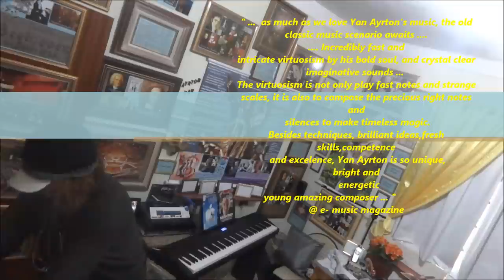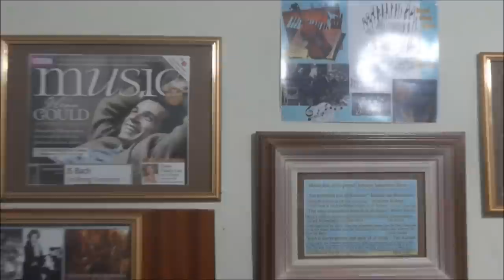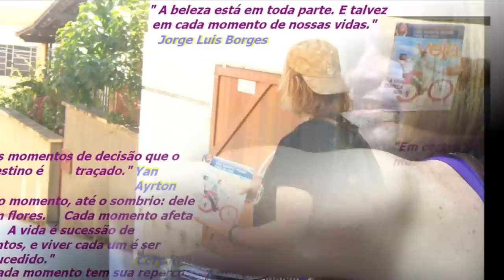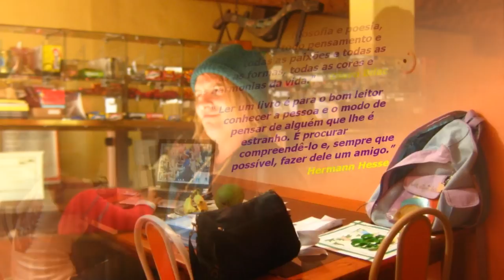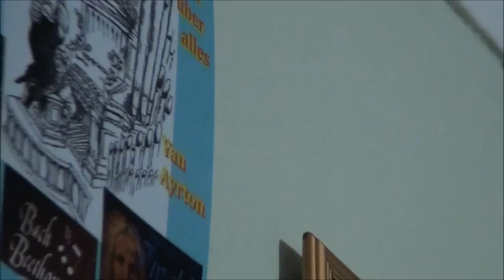Klavier kleine Etüde No2 "Titan",Opus 56 von YanAyrton - Allegro veloce (für G.Cziffra und G.Li) HD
Welcome to my musical space.
I am a young classical composer (Listen from me intently, meticulously
the Impromptu No.2 "To the heroes",and my Klavier Etude and No. 18 "Essence" and the No.4 "Perseverance". And you can also listen from me
Awakening to life, The Etudes de Bravoure and other compositions from me. )
Yan Ayrton, young classical composer.
" Music : In your 12 semitones the infinite superbly lives inside you . " ♫ YAN AYRTON ♫
"Neither a lofty degree of intelligence nor imagination nor both together go to the making of genius. Love, love, love, that is the soul of genius." Wolfgang Amadeus Mozart
 Klavier kleine Etüde No 2 "Titan" Op 56 by Yan Ayrton  Allegro veloce (für Gyorgy Czifra und George Li)  in HD